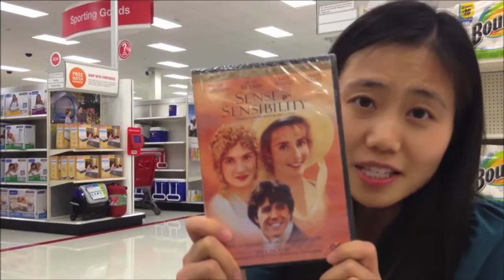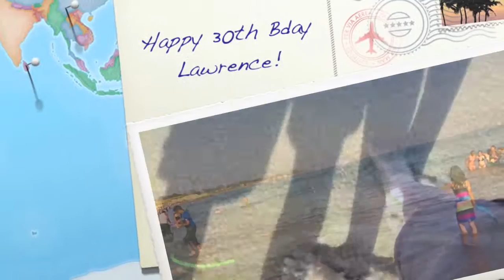Happy 30th Bday Lawrence Ho!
BIg Birthday Wishes & Shout-Out To Hotinngai from San Francisco!

Sorry we couldn't make it! Wish you were here... :)

Much Love from: Lindsay, Henry, Pauline, Magnes, Tony, Melissa, Wendy, Jon, Andrew, Tereasa, Ryan, Ivy, Andre-Le (from Hawaii)!